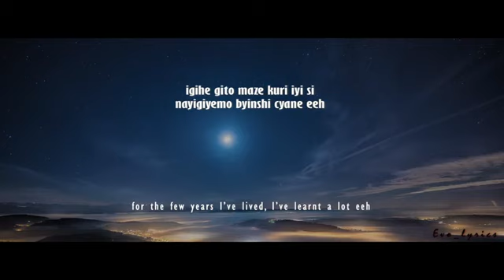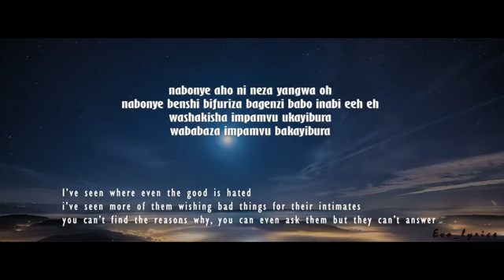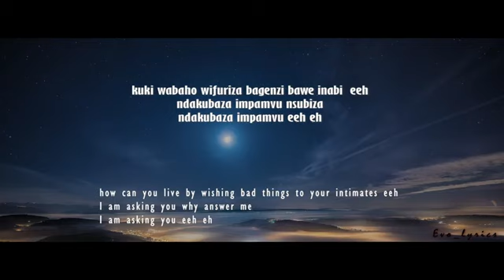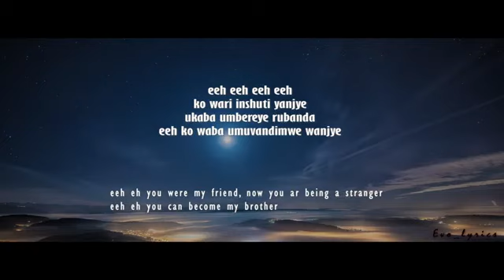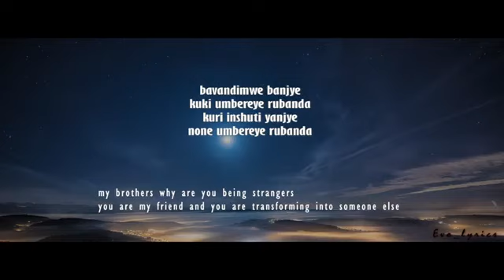Tom close RUBANDA VIDEO lyrics